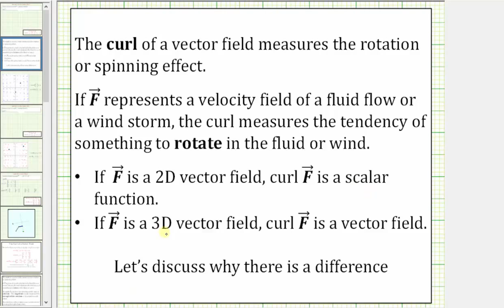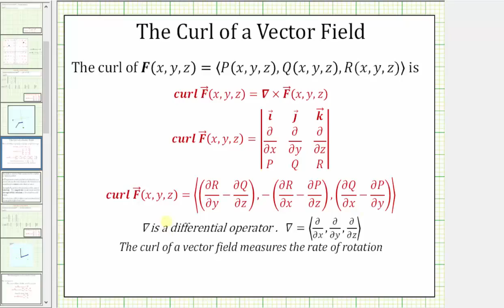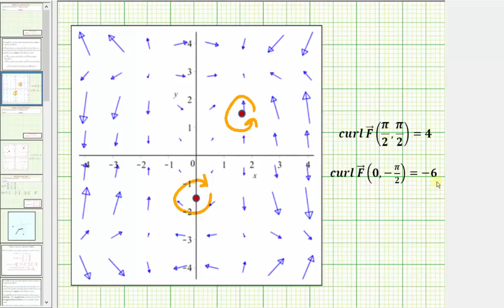Ej 1: Determinar el rizo de un campo vectorial (2D)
Este video explica cómo determinar la curvatura de un campo vectorial en el plano xy. El significado del rizo se discute y se muestra gráficamente.